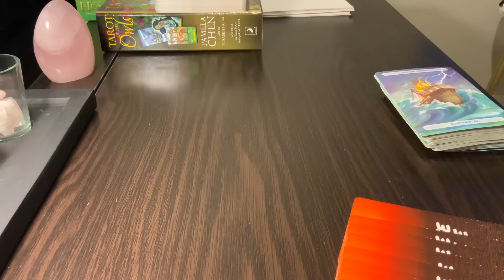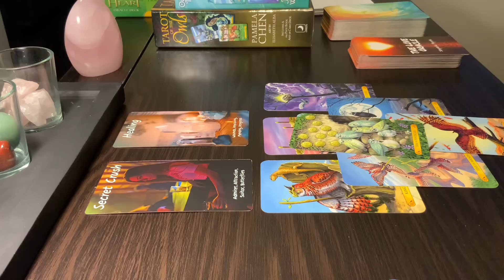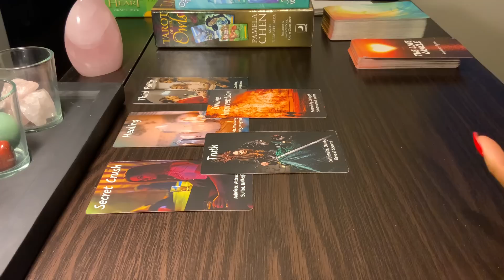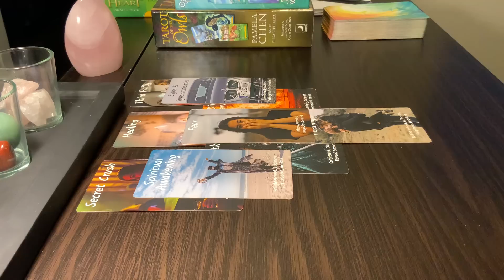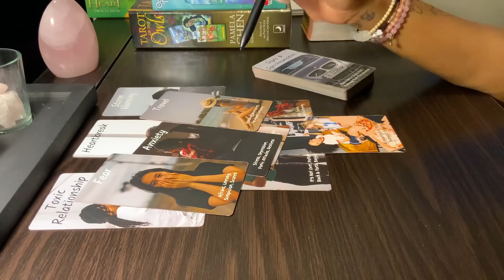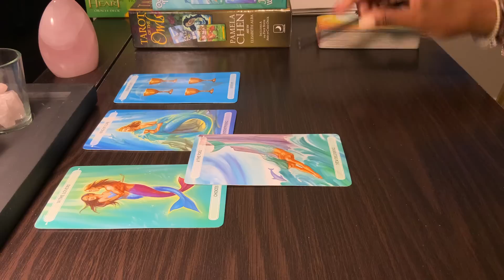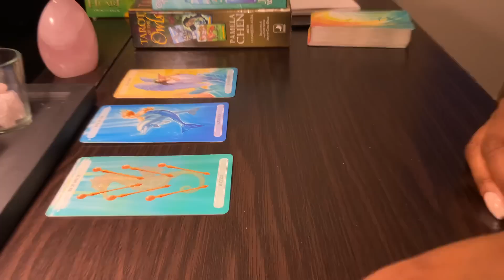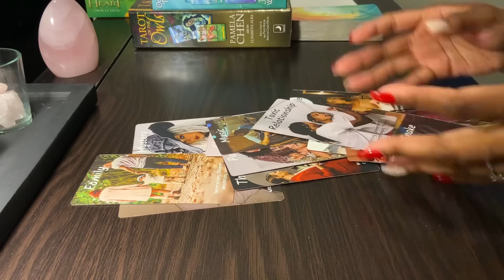SCORPIO ♏️! “THE NIGHTMARE IS OVER!” LOVE READING 💕🎉🎊🥰💗